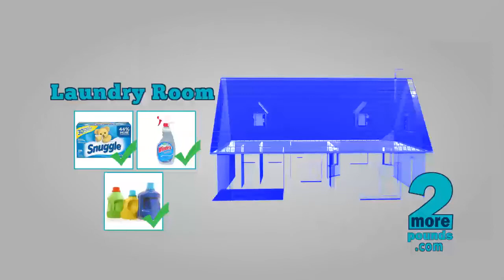Two More Pounds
Increase recycling in your home by two more pounds every week.